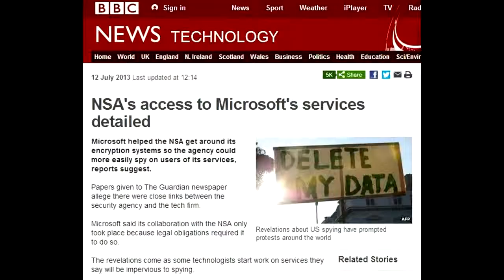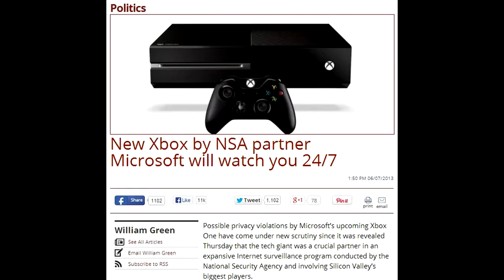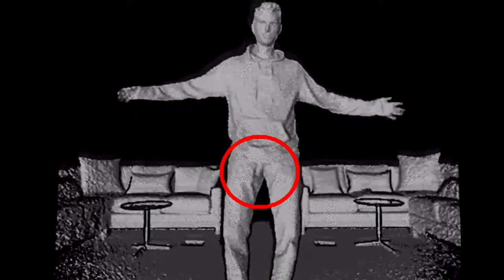New Xbox One Can See Your Penis!!!